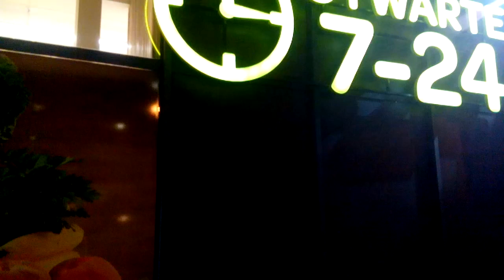WSZYSTKO NA TEMAT TITANICA WSPÓŁCZESNEGO/-JAK TONIE!!!